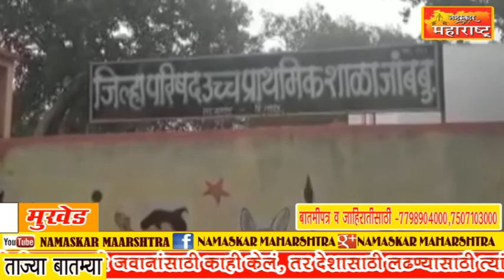माझी शाळा माझे उपक्रमातंर्गत ठरते जांबची आदर्श शाळा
नमस्कार महाराष्ट्र न्युज चे बातमीपत्र